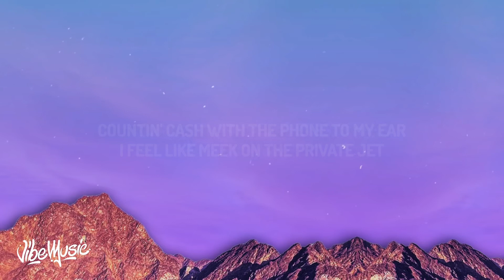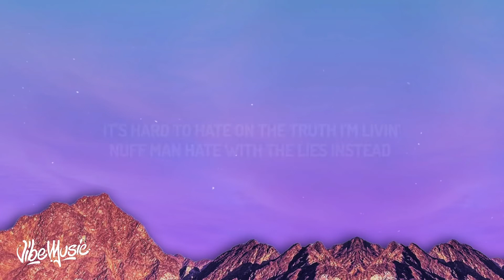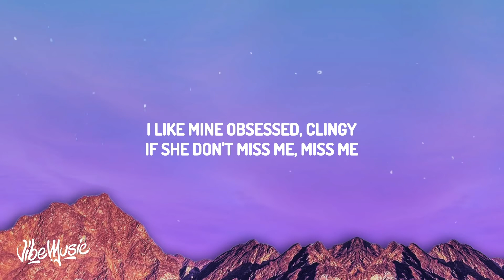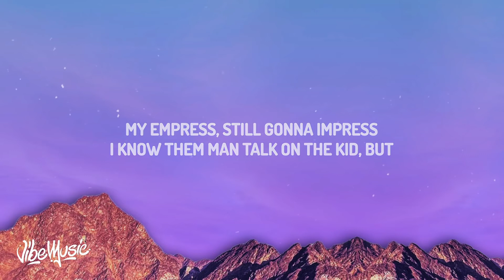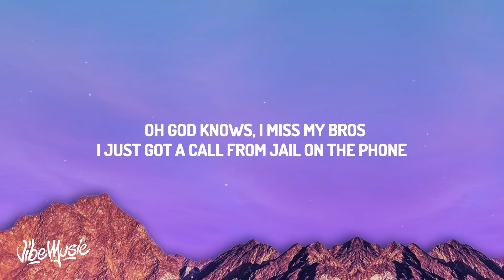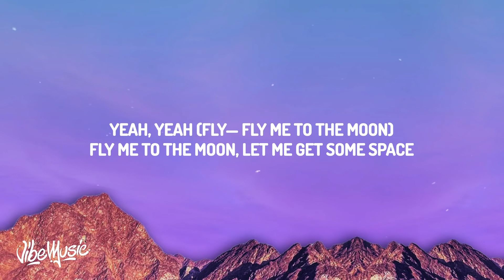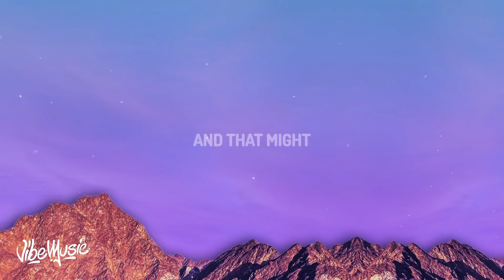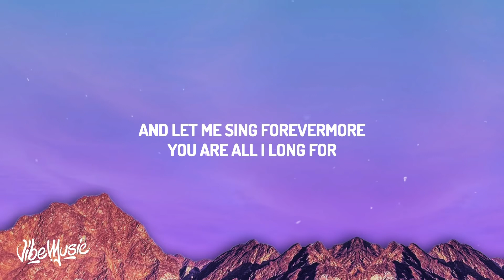[1 HOUR 🕐] Dave - Starlight (Lyrics)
(Lyrics):
[Chorus]
I feel like Meek on the private jet
Life or death, fire vibe, eyes, thighs, potential wifey
In the street, respected highly, in the street, protected

[Verse 1]
Trust that Ps in the trap digustin'
Stick with the stick, PVA, PDA, kiss that in public
Elastic bands, plastic bags, queuin' the blue like cheese and onion
In Jamaica, quick vacation, travellin' my past time
'Nough pollution in the ends, I flew back Lyca, I wanna see star sign
Every train, skin tone, cinnamon, I think I found my princess
My imprint gonna still gonna impress

[Verse 2]
Any girl that I'm datin' knows, bags that I buy come filled with fifties
She a ten out of ten on a bad day, public affection, I tell her, "Come kiss me"
I'll put him down under, Sydney
I know them man talk talk and the kid but

[Verse 3]
In this world that I'm in, how you wanna take pics with the belts and the ring
But don't open the gym, 'nough girls datin' there biggest haters
How her a boyfriend don't want her to win, aight, rah
I want my girlfriend never wanna see me a good time out if she ain't there
Seein' them stars on her private story, I dust that chick, she got no grace
Body snatched, servicin' face
Hold my hand, personal trainer
Frequent flyer, bad, she tone and tan
Free my gang, O13's and O2O's